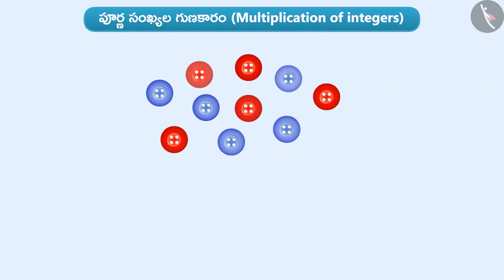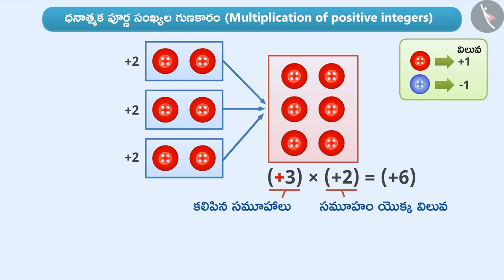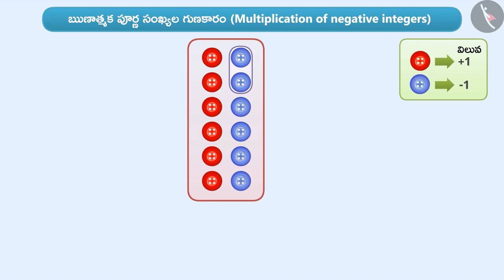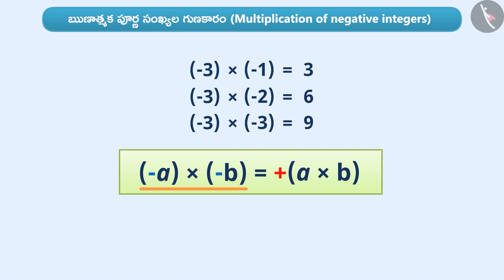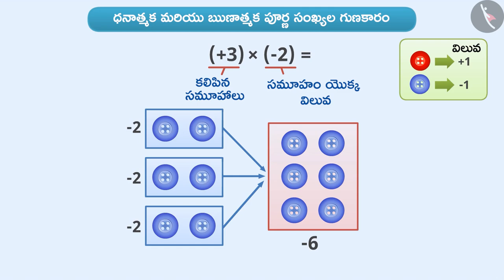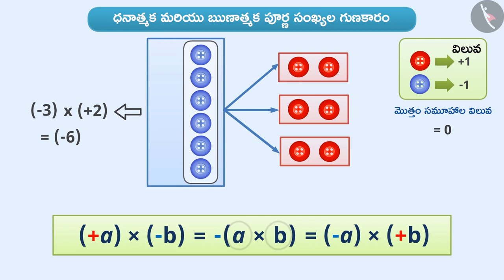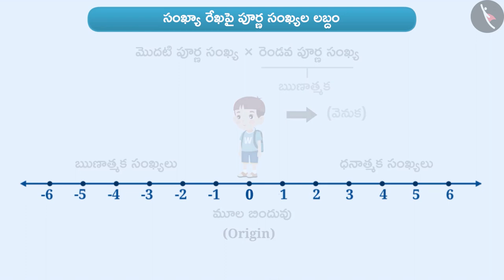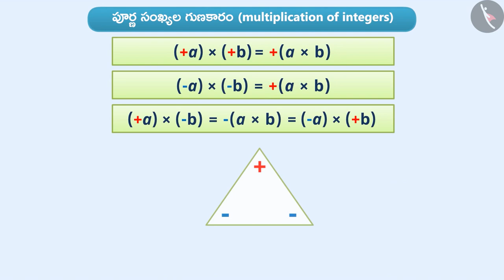పూర్ణ సంఖ్యల గుణకారం|Part 1/3|Multiplication of Integers|Telugu|Class 7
"పూర్ణ సంఖ్యల గుణకారం|Part 1/3|Multiplication of Integers|Telugu|Class 7 | పూర్ణ సంఖ్యలు | कक्षा 7 | NCERT | పూర్ణ సంఖ్యలు

Closure Property of Integers | Integers | Grade 7 | NCERT | Integers

Welcome to part 1 of Multiplication of Integers. In this video, we will discuss the concept of Multiplication of Integers.